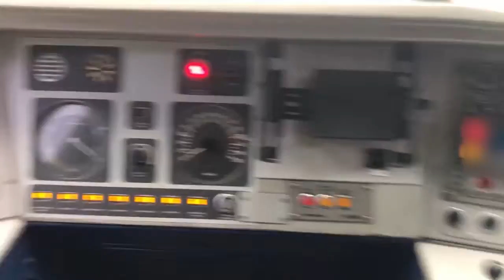Cab of 91110 (Class 91)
This was filmed in a safe environment and I had full permission from the driver to go inside and film. Do not attempt to trespass in non-public areas without staff permission. I will not be responsible. Headcodes and some train information has been blurred out to protect the driver.